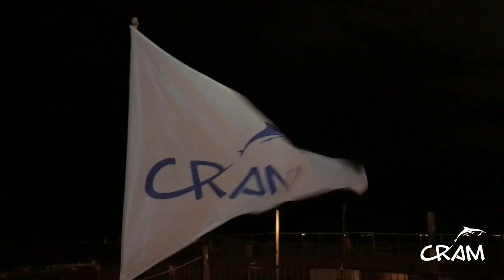Nacimiento de las tortugas del nido de Barcelona